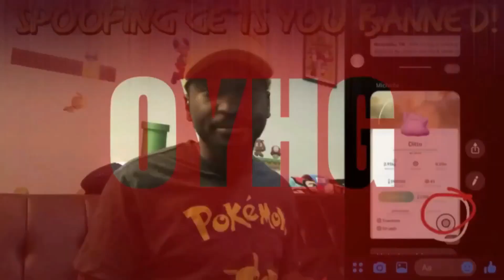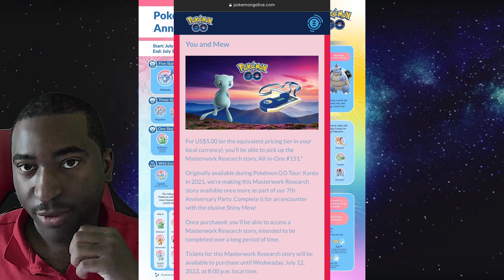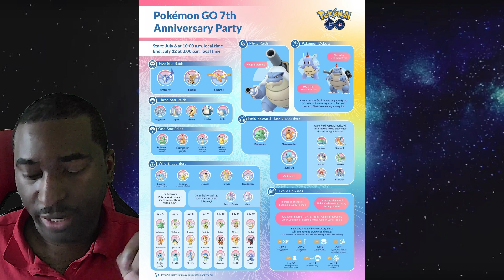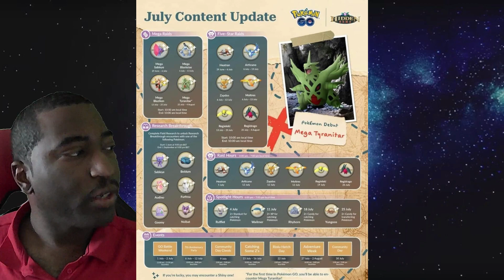Pokemon Go 7th Anniversary - Pokemon Go